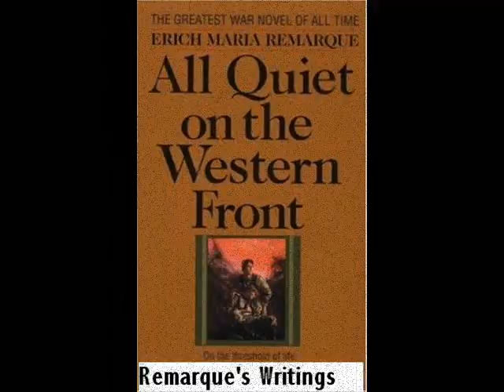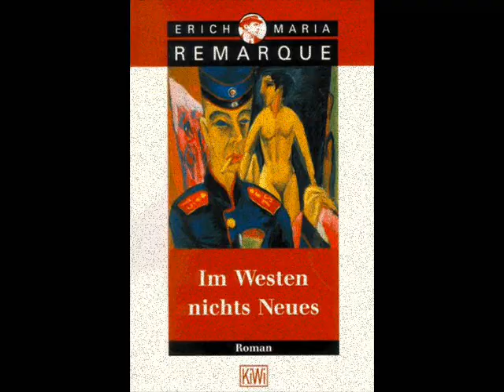Erich Maria Remarque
English Project. The song "War Song" by O.A.R. is not owned or copyrighted by me. I used it to accompany my video. The song is owned by W.M.G.